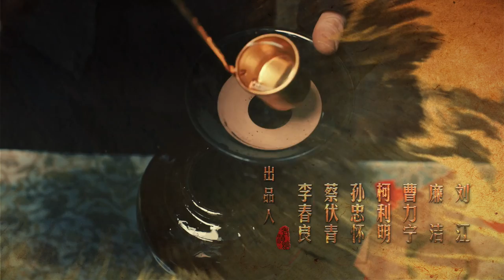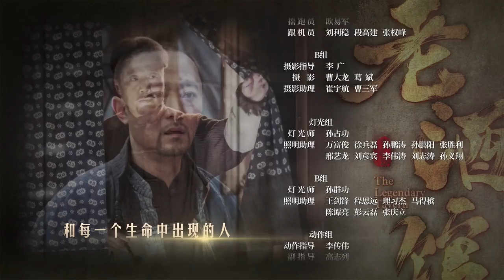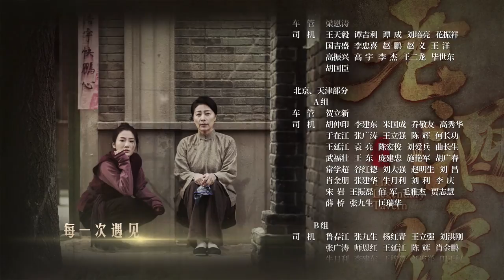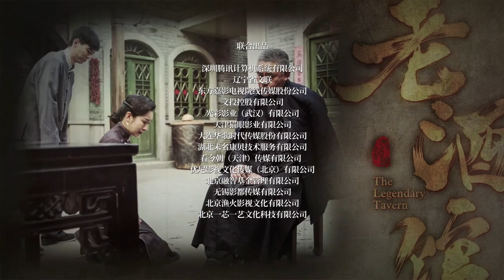【English Sub】老酒馆 12丨The Legendary Tavern 12（主演： 陈宝国,秦海璐,冯雷,刘桦,程煜,冯恩鹤,王晓晨）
《老酒馆》已经开播啦！帮助我们翻译更多的字幕，成为它独家的小主人吧。点击链接：
Click the setting button - add subtitles to become a subber of "The Legendary Tavern"！Let more people like you to enjoy it！